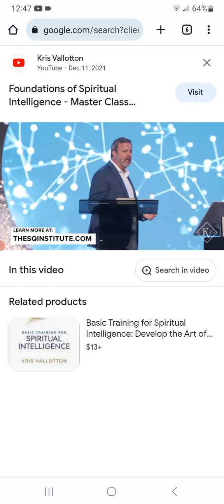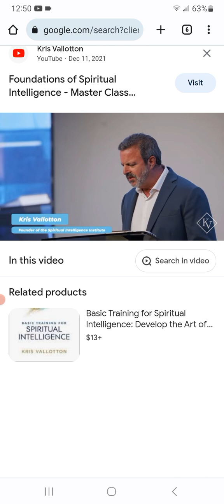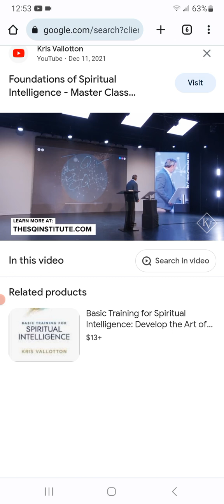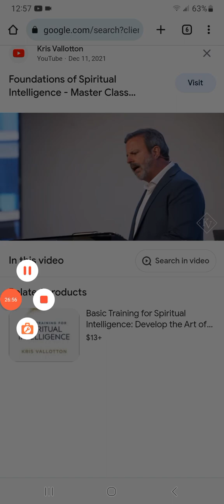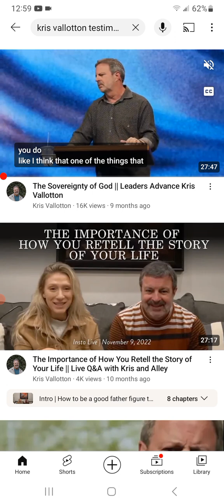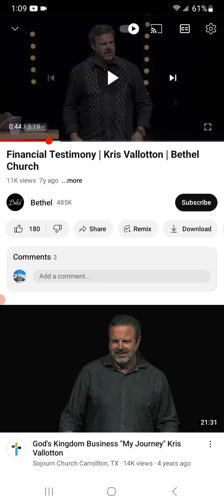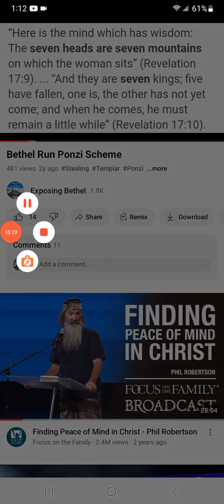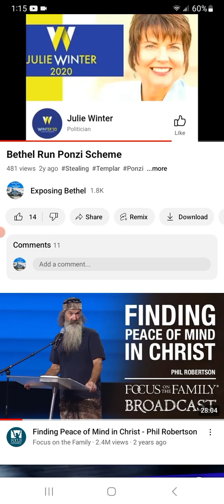Murders at Bethel Kris Vallotton